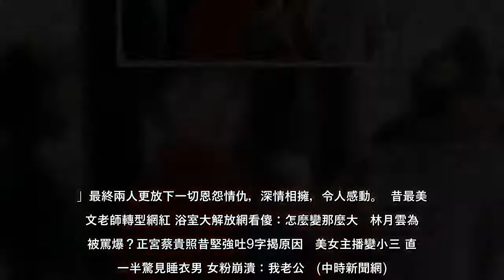【回憶殺】大陸影后劉曉慶曾演出電影《芙蓉鎮》、《火燒圓明園》、電視劇《武則天》等不少膾炙人口作品，不僅精湛演技深獲肯定，凍齡美貌還曾被日本媒體封為「大陸最強美魔女」，每回現身總是越來越年輕，一點都看不